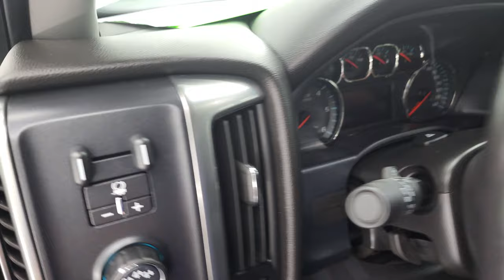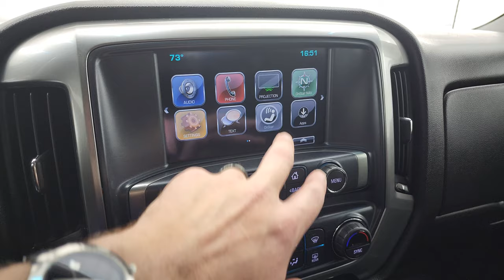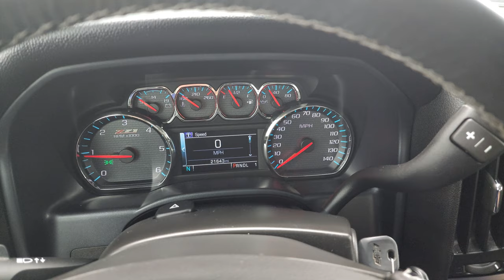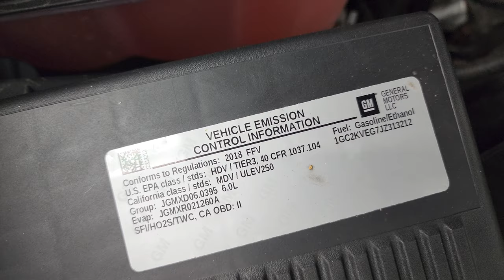2018 CHEVY 2500 DOUBLE CAB LT1 Z71 GASSER IN GRAPHITE METALLIC 4K WALKAROUND 13349Z SOLD!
This 2018 CHEVROLET SILVERADO 2500 DOUBLECAB SHORTBOX LT1 Z71 IN GRAPHITE METALLIC FOR SALE IN FOND DU LAC OSHKOSH WISCONSIN 54935 is the vehicle we did walk around review of today.

Thank you for checking out this video of this 2018 CHEVROLET SILVERADO 2500 DOUBLECAB SHORTBOX LT1 Z71 IN GRAPHITE METALLIC FOR SALE IN FOND DU LAC OSHKOSH WISCONSIN 54935

STOCK: 13349Z
PRICE: $44,991
MILES: 21,565
MAKE: CHEVROLET
MODEL: SILVERADO 2500
VIN: 1GC2KVEG7JZ313212
LOCATION: FOND DU LAC OSHKOSH WISCONSIN, 54937 TRUCKS ON 41

CLEAN TITLE HISTORY CLEAN CARFAX! 6.0 Liter V8 Engine FFV E85 Capabilities, 360 Horsepower, Full Four Door Double Cab Crew Cab, Short Box 6 1/2 Foot Shortbox, LT1 Package 1LT LT, 6 Speed Automatic Transmission with Optional Manual Tap Shift, Turn Dial 4x4 Four Wheel Drive 4WD, Z71 Offroad Suspension Package Z-71, Reverse Backup Camera Rearview Camera, Onstar System, Power Driver's Seat, Non Smoker, Black Ebony Cloth Seats, 40/20/40 Split Front Bench Seating with Center Seat Hidden Storage Compartment, TonnoSport Soft Roll Up Tonneau Cover, Full Towing Package with Receiver Trailer Hitch, Wiring and Transmission Cooler Tow Package, Factory Brake Controller, Snow Plow Prep Package (VYU), LED Side Lights, Telescopic Tow Power Mirrors with Built-in Directional Signals, Stabilitrak Traction Control, Downhill Assist Control DAC, Firestone Transforce AT LT265/70 R17 Tires, Painted Alloy Rims Premium Wheels, Four Wheel Disc Brakes, Factory Chromed Stepbars, Spray-in Bedliner, Bedmat, Bedrail Covers, Bug Shield, Clearance Lights, thule TracRac Ladder Rack System, Fog Lights, LED Bed Lighting, Projector Lamp Headlights, EZ Raise Assist Tailgate, Easy Fuel Capless Fuel Fill, Locking Tailgate, Rear Bumper Steps, Fender Flares, Vent Shades, Chevy MyLink Touchscreen Radio, AM / FM Radio Tuner, Sirius/XM Satellite Radio Capabilities Sirius / XM, CD Player, Bluetooth, Hands-Free Phone Controls Blue Tooth, Android Auto Compatible, Apple Car Play Compatible, Auxiliary MP3 Jack Portable Audio Connection, USB Jack Portable Audio Connection, Keyless Entry with Factory Remote Start, Rear Window Defroster, Adjustable Height Seatbelts, Driver and Passenger Front Air Bags, L.A.T.C.H. Child Safety System, Side Curtain Air Bags SRS Safety Restraint System, Multi-Function Steering Wheel Controls, Compass, Outside Temperature Display and Mileage Display, Dual Multi-Zone Climate Control , Factory All Weather Floormats, Air Conditioning AC, Cruise Control, Power Locks, Power Windows, Automatic Headlights Autolamp, Tilt/Telescope Steering Wheel, 110V / 150W Auxiliary Power Outlet, Graphite Gray Metallic, CLEAN AUTOCHECK! Very very clean inside and out! This is one of the sharpest 2018 Chevrolet Silverado 2500 doublecab shortbox 3/4 ton gas trucks on our lot! Make your move before this super clean 4wd is gone!

STOCK: 13349Z
PRICE: $44,991
MILES: 21,565
MAKE: CHEVROLET
MODEL: SILVERADO 2500
VIN: 1GC2KVEG7JZ313212